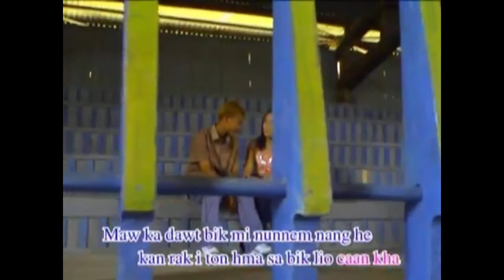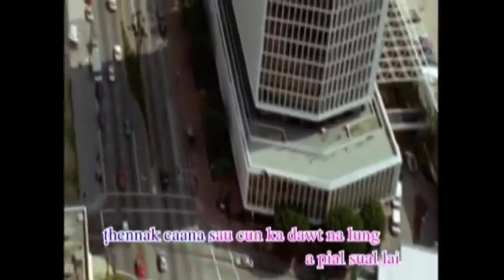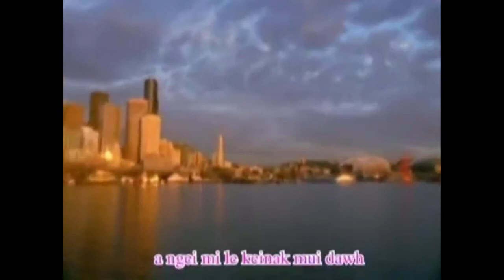Hniang Hniang- 🎤karaoke🎤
Rung Kir Cang Ko